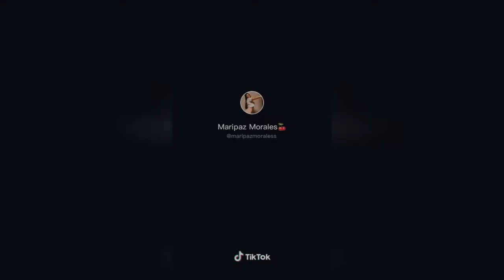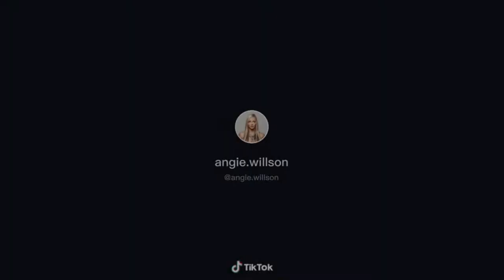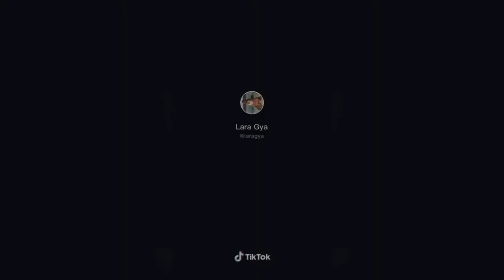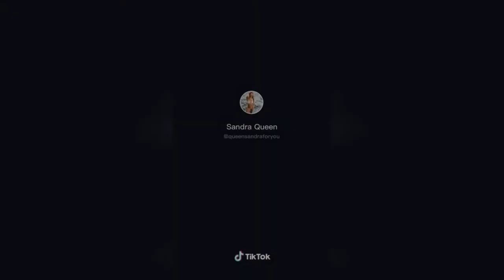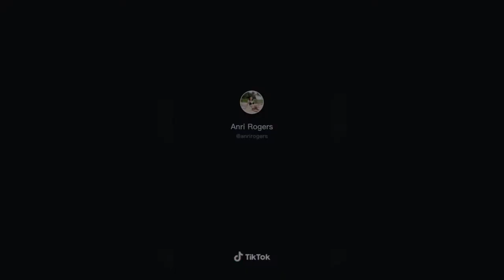TikTok Hot Bikini Girls 2020 Compilation Vol 5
TikTok Hot Bikini Girls 2020 Compilation